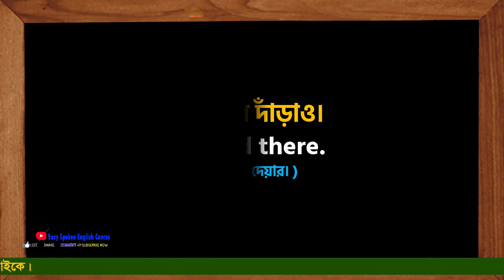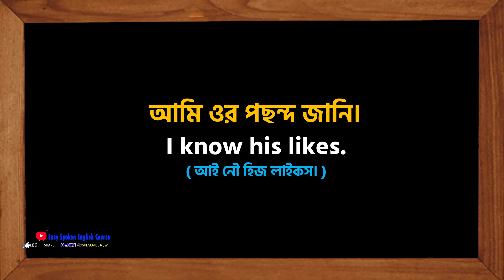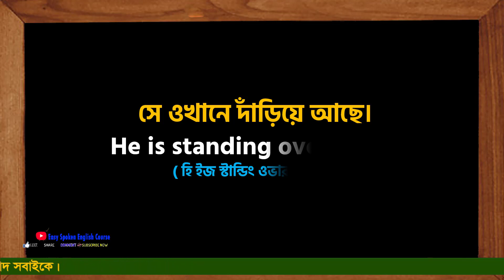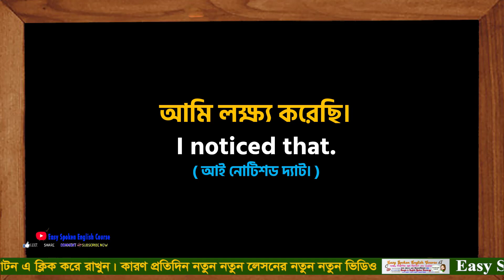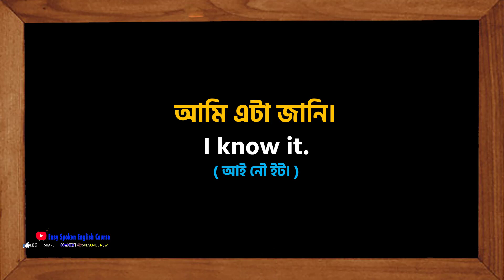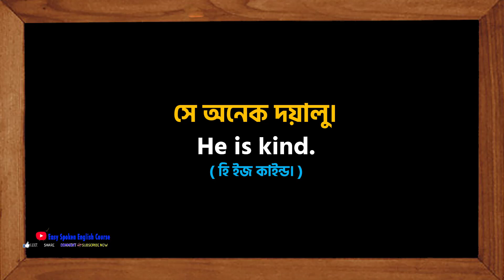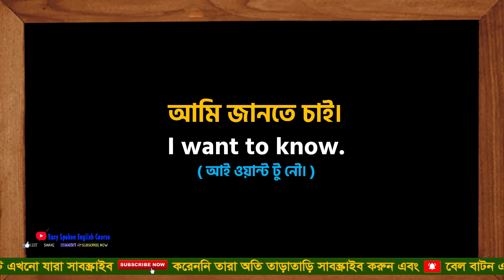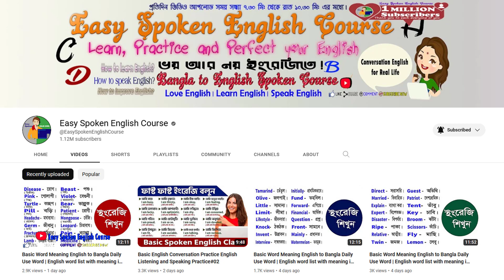ইংরেজি বলতে গেলে এই বাক্যগুলি জানতেই হবে || Most Common Daily Use English phrase –English to Bengali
💜 Welcome To "Easy Spoken English Course" 💜

.Social Media.